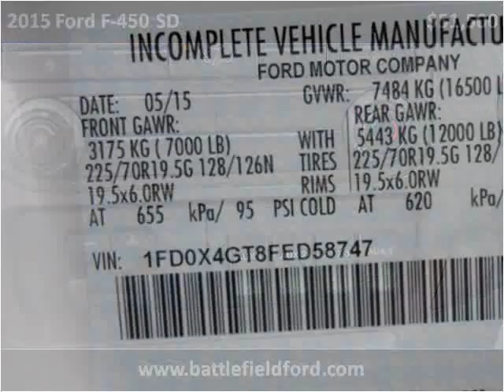2015 Ford F-450 SD New Cars Manassas VA